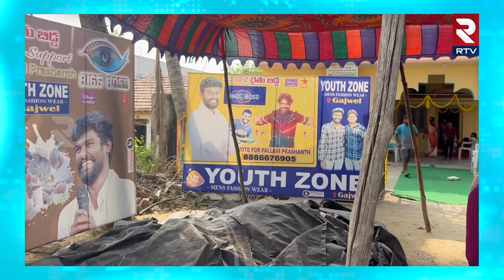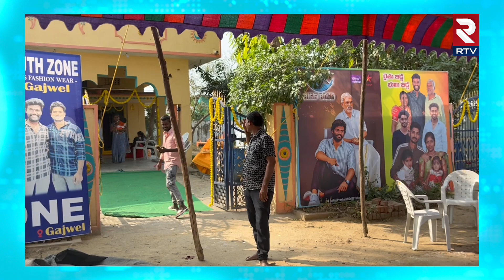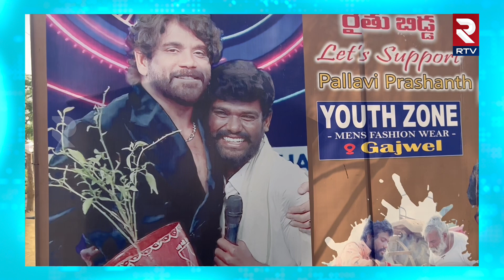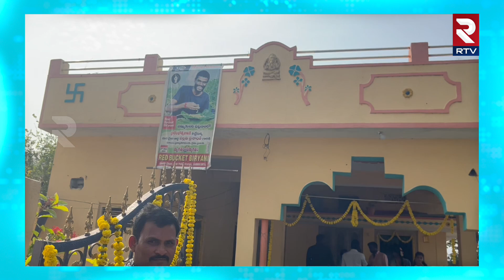బిగ్ బాస్ 7 విన్నర్ ప్రశాంత్ ఇంటి పరిస్థితి | Big Boss 7 Winner Pallavi Prasanth House Tour| RTV